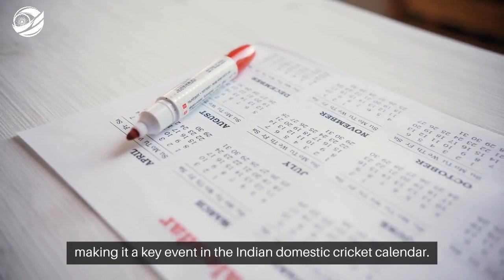Irani Cup (ईरानी कप) 2024-2025 Overview - IndiaBetMaster.com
*IndiaBetMaster.com - Irani Cup (ईरानी कप) Review*